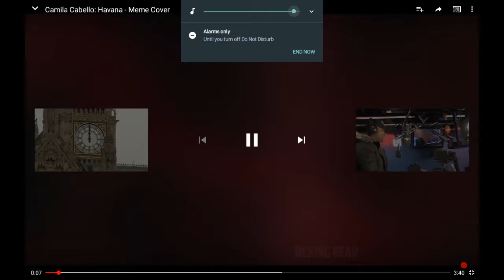Camila cabello:havana-meme cover